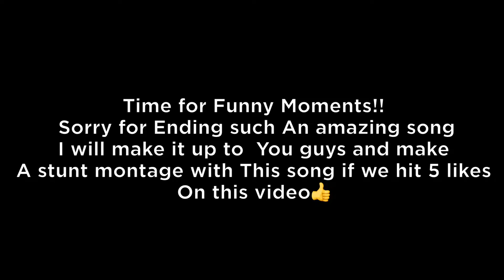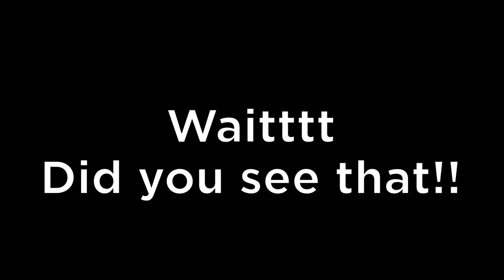RANDOM GAMES MONTAGE! | Stunts, Epic Moments, Flips, Minecraft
Hope you all enjoyed this montage!